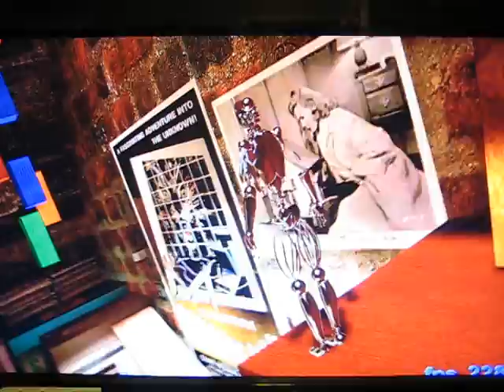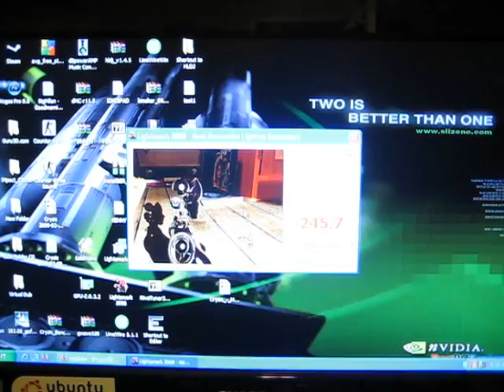Lightsmark Benchmark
pny 9600gt overclocked a bit
AMD Athlon 64x2 BE-2400
pny 2x1gig ram 667